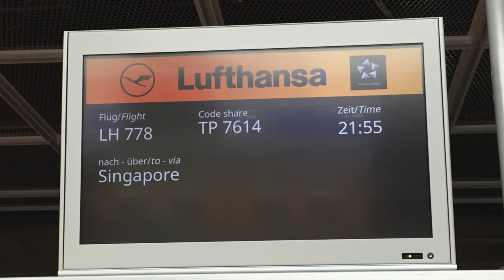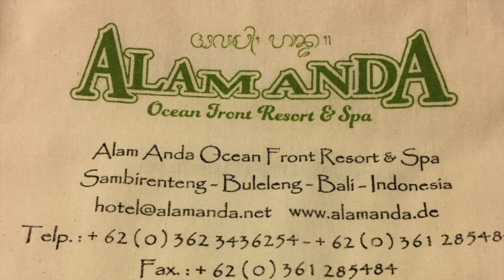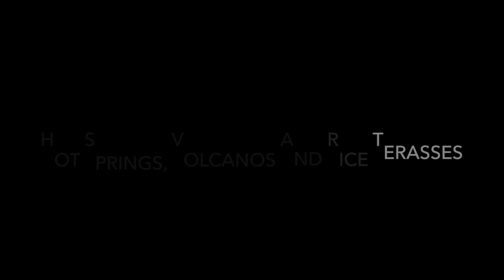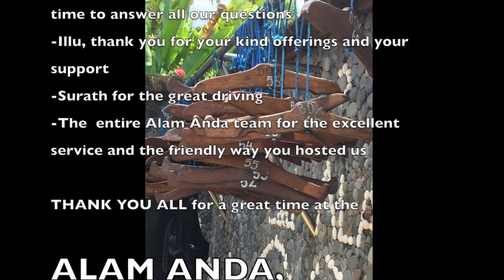visit to the AlamAnda hotel in Bali with sightseeing and scuba diving.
A film about our vacation trip in March 2017 from Munich via Frankfurt to Singapore with a visit at the Marina Bay Sands hotel in Singapore, the Flower and the Cloud Forest dome and of course the giant trees at the “Gardens of the Bay” in Singapore. The final destination was the AlamAnda Ocean Front Resort & Spa hotel in Bali, Sambirenteng-Buleleng / Tejakula (Indonesia) / . The AlamAnda resort (a Werner Lau diving center) is a hot spot for scuba divers located in the north of Bali, but if you seek for a great location to just relax, to enjoy good Bali cuisine and if you like a tropical garden in front of the ocean in combination with first class service, this will be the perfect location for you. The service at the AlamAnda is outstanding from my point of view which can be seen also in the very positive TripAdvisor comments.
At the AlamAnda resort we joined a Bali cuisine cooking event including the visit to the local market early in the morning to buy all ingredients. The event was hosted by Arie (Wayan Suweca) which was incredible form our point of view and we had great fun. In Bali we visited many temples, rice terraces and the hot springs of BAN JAR. Scuba diving and snorkeling we enjoyed with Ian and his scuba diving crew at the AlamAnda house reef, the Liberty wreck and the Coral Garden in Tulamben. These are unforgettable memories and moments for us which we will never forget. Filmed March 2017 with a GoPro Hero Session 4 and a iphone6.

Ein Film über unsere Urlaubsreise im März 2017, die von München über Frankfurt nach Singapur mit einem Besuch im Marina Bay Sands Hotel in Singapur führte. In Singapur besichtigten wir den Flower- und Cloud Forest Dome und natürlich die „Giant Trees“ in den "Gardens of the Bay" . Das endgültige Ziel war das AlamAnda Ocean Front Resort & Spa Hotel in Bali, Sambirenteng-Buleleng / Tejakula (Indonesien) / Das AlamAnda Resort (ein Werner Lau Tauchzentrum) ist ein Hot Spot für Taucher im Norden von Bali. Wer aber als Nichttaucher nach einem tollen Ort sucht, um einfach nur zu entspannen und die gute Küche Balis zu genießen und wer eine tropische Umgebung mit vielen Kokospalmen vor dem Ozean in Kombination mit erstklassigem Service liebt, der findet im AlamAnda aus meiner Sicht das perfekte Hotel. Der Service im AlamAnda ist hervorragend, was man auch an den sehr positiven TripAdvisor-Bewertungen sehen kann.

Im AlamAnda Resort haben wir an einen balinesischem Kochkurs teilgenommen. Der Kochkurs begann mit einem Besuch des lokalen Marktes in den frühen Morgenstunden um alle Zutaten zu kaufen. Der Kochkurs wurde von Arie (Wayan Suweca) geleitet und wir hatten ohne Frage sehr, sehr viel Spaß und wir konnten viel über die Küche und die Lebensweise Balis lernen. In Bali besuchten wir viele Tempel, Reisterrassen und die heißen Quellen von BAN JAR. Tauchen und Schnorcheln genossen wir mit Ian und seiner Tauchmannschaft am AlamAnda Hausriff, dem Liberty Wrack und dem Coral Garden in Tulamben. Das sind Erinnerungen und Momente die wir niemals vergessen werden. Gefilmt wurde im März 2017 mit einer GoPro Hero Session 4 und einem iPhone6. Josef Wirthmueller